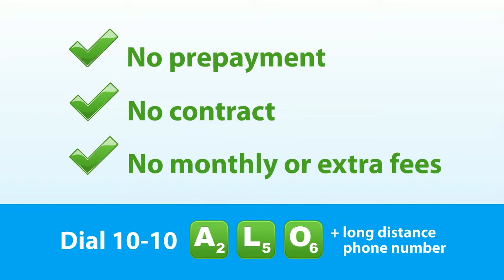10-10-ALO (HD 720p)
Save on long distance with 10-10-ALO's low rates! Works on your Bell or Rogers landline right now (Ontario and Quebec) - just pick up your phone and call!